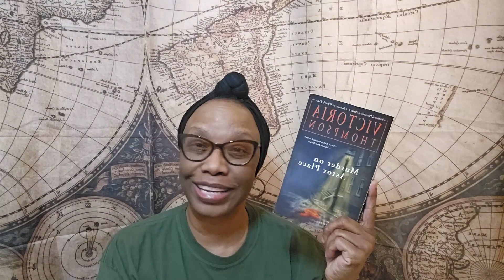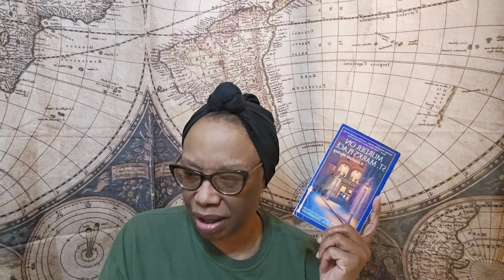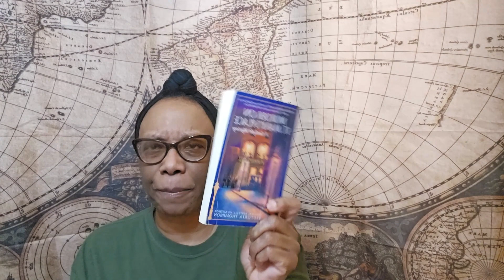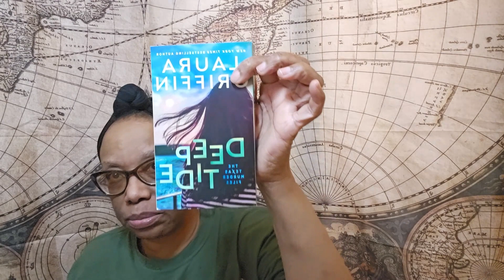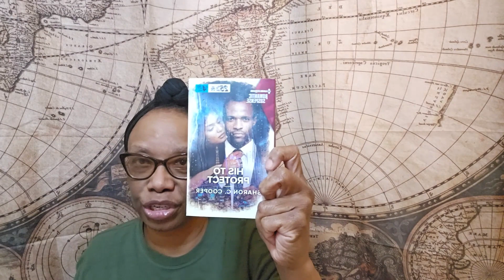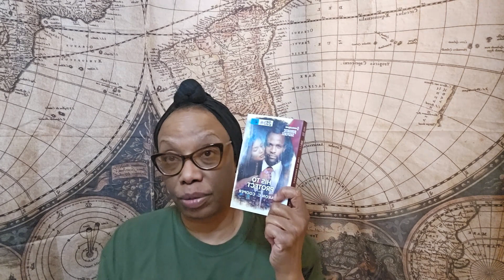2024 March Mystery Madness Reading Update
“The sun is up, the skies are blue, and murder is in the air.”
― Richard Osman, The Thursday Murder Club

2024 March Mystery Madness TBR / 16
Deep Tide (Texas Murder File) Bk. 4 by Laura Griffin, Contemporary/ Romantic Suspense
His To Protect by Sharon C. Cooper, Harlequin Romantic Suspense
Deadly Cover-up by Julie Anne Lindsey, Harlequin Intrigue
Murder On Astor Place (Gaslight Mystery), Bk. #1 by Victoria Thompson/
Historical Suspense, Finished/ Rating 4
Murder on St. Mark's Place (Gaslight Mystery), Bk. #2 by Victoria Thompson/

"Keep Reading Those Romances"/ Happy Friday :)